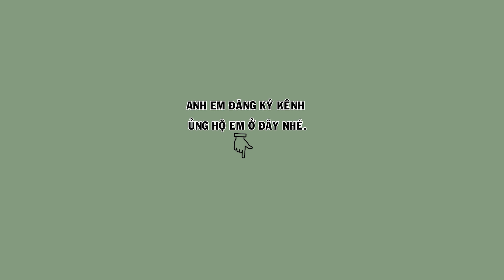Hướng dẫn anh em cách chọn những chú chim họa mi dễ chơi dễ hót | Họat Họa Mi